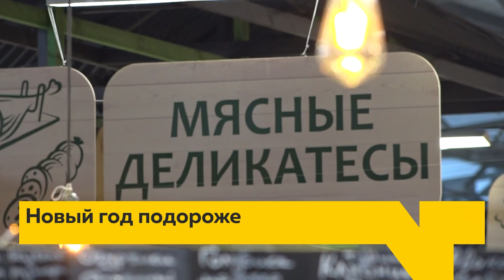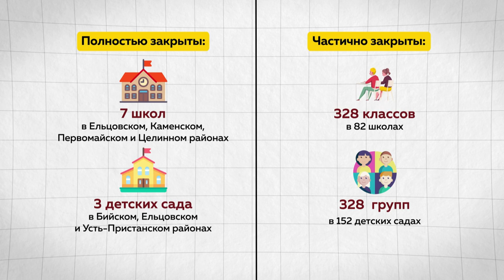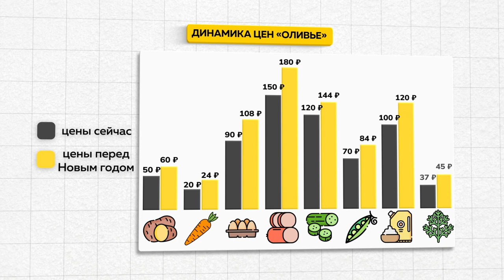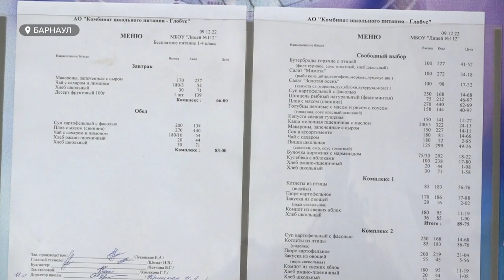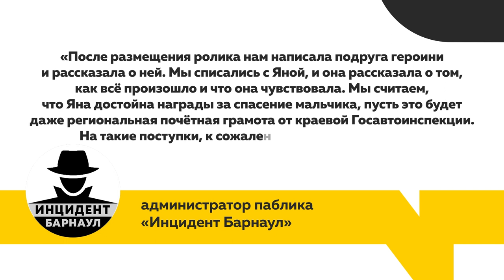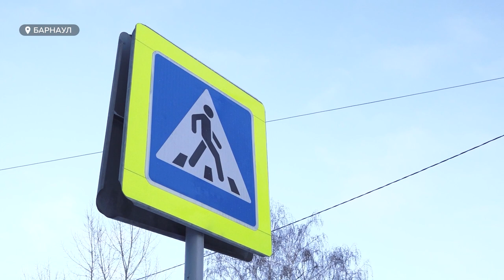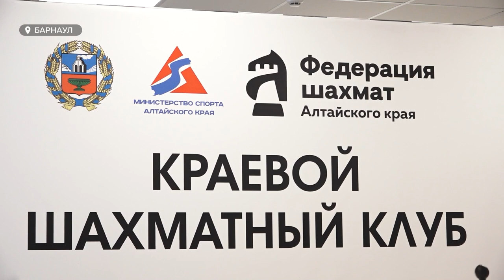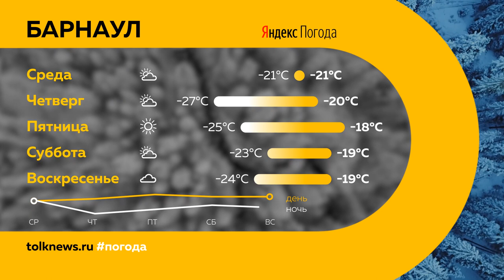«День с Толком». 13.12.2022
Смотрите в выпуске:
- 36 тысяч больных ОРВИ в крае и 25 случаев гриппа. Почти все — вирус H1N1. Кто сейчас основной переносчик и зараженный?
- С середины декабря цены на продукты снова вырастут. Сколько придется выложить за оливье?
- Феноменальная реакция: девушка, спасшая ребенка на пешеходном переходе, не поняла, как это произошло

00:00 Анонс
00:52 Грипп
02:00 Автобусы
03:03 Уборка дорог
05:46 Поликлиника
08:00 Цены на продукты
10:17 Школьное питание
12:55 Новогодние праздники
14:41 Студентка спасла мальчика
17:07 Шахматный центр
20:24 Прогноз погоды